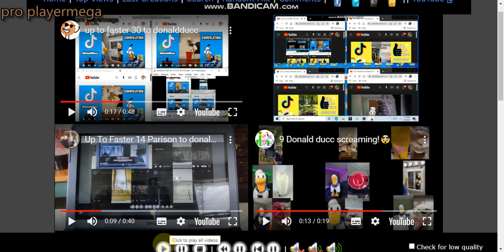up to faster 253 to donaldducc